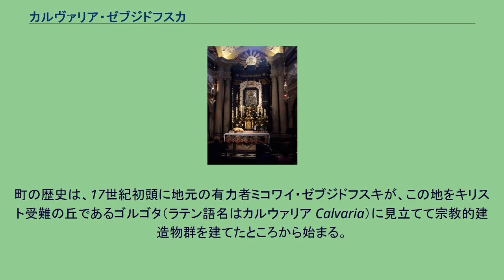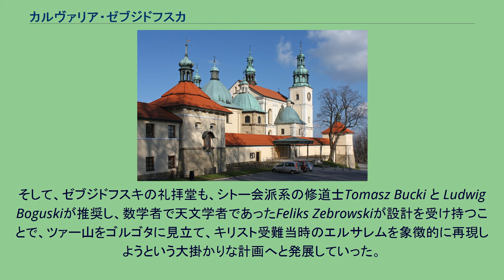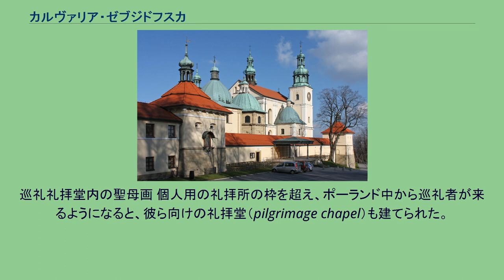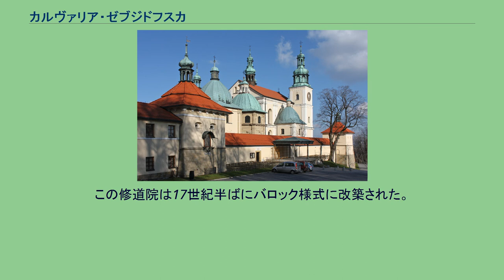カルヴァリア・ゼブジドフスカ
カルヴァリア・ゼブジドフスカ（Kalwaria Zebrzydowska）は、ポーランド南部に位置する町。
2006年時点の人口は4503人、面積は5.5 km2 である。
1772年から1918年まではオーストリア帝国領だった。
1975年から1998年まではビェルスコ＝ビャワ県に属していたが、1999年以降はマウォポルスカ県に属している。
町の歴史は、17世紀初頭に地元の有力者ミコワイ・ゼブジドフスキが、この地をキリスト受難の丘であるゴルゴタ（ラテン語名はカルウァリア Calvaria）に見立てて宗教的建造物群を建てたところから始まる。
町の名前もそのことに由来する。
一連の建造物群のある敷地は「カルヴァリア・ゼブジドフスカ公園」として知られており、マニエリスム建築と自然の景観が融合した優れた文化的景観として、1999年にユネスコの世界遺産に登録されている（位置： 北緯49度51分37.1秒 東経19度40分14.6秒 / 北緯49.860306度 東経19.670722度 / 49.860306; 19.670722）。
公園の歴史は1600年に遡る。
その年にミコワイ・ゼブジドフスキが個人的な礼拝所とするつもりでツァー山の斜面に聖十字架礼拝堂（the Chapel of the Crucifixion）を建てた。
当時は反宗教改革の動きの中で、ゴルゴタの再現を象徴的に行おうという試みが複数行われていた。
そして、ゼブジドフスキの礼拝堂も、シトー会派系の修道士Tomasz Bucki と Ludwig Boguskiが推奨し、数学者で天文学者であったFeliks Zebrowskiが設計を受け持つことで、ツァー山をゴルゴタに見立て、キリスト受難当時のエルサレムを象徴的に再現しようという大掛かりな計画へと発展していった。
その後、マニエリスム様式の影響を受けたベルギー人建築家ポール・ボダール（Paul Baudarth）によって、1632年までに多くの礼拝堂が建てられた。
この地の宗教建築は、キデロンの橋礼拝堂、カイアファの屋敷、アンナスの屋敷、ピラトの屋敷、最後の晩餐、キリストの昇天、聖墳墓、エルサレムの東の門などを象徴的に表現している。
礼拝堂にはネポムクのヨハネに献堂されたものなど、18世紀から19世紀に建てられたものも4つある。
巡礼礼拝堂内の聖母画 個人用の礼拝所の枠を超え、ポーランド中から巡礼者が来るようになると、彼ら向けの礼拝堂（pilgrimage chapel）も建てられた。
これは17世紀半ばに、イタリア人建築家ジョヴァンニ・マリア・ベルナルドーニの手になる聖母教会（The Church of the Our Lady of the Angels）に付け加えられたものである。
この巡礼礼拝堂には美しい聖母マリアの絵（Our Lady of Calvary, カルヴァリアの聖母）が収蔵されている。
ベルナルドーニは、シトー会修道院も手がけている。
この修道院は17世紀半ばにバロック様式に改築された。
現在のツァー山の斜面には、計44の宗教建築物群が残り、周囲の自然の景観とともに美しい文化的景観を作り出している。